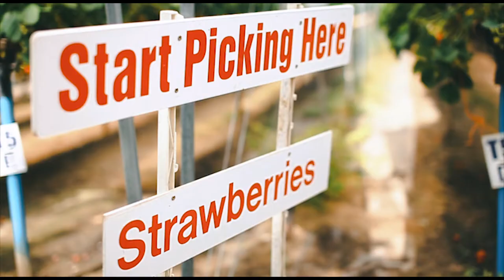Strawberry fields forever | Boden // Cammas Hall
We filmed our trip to pick strawberries at Cammas Hall.

All clothing featured is Boden.